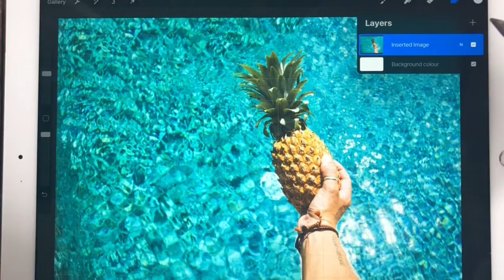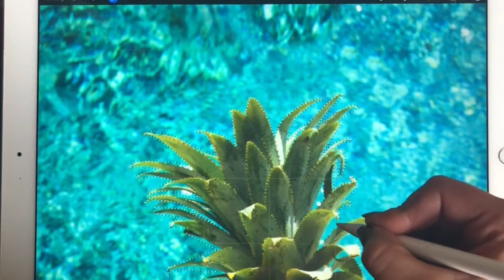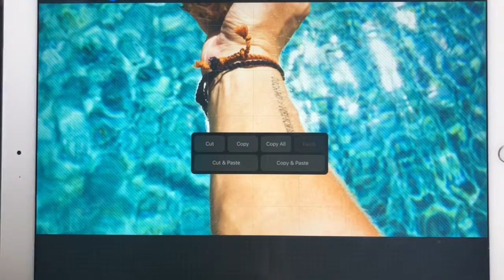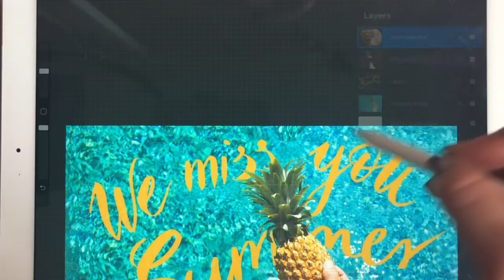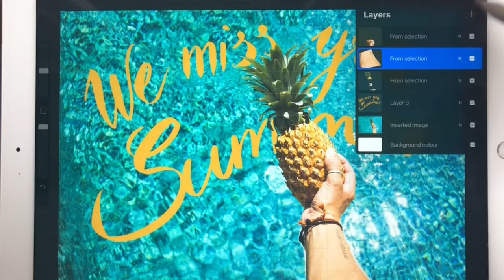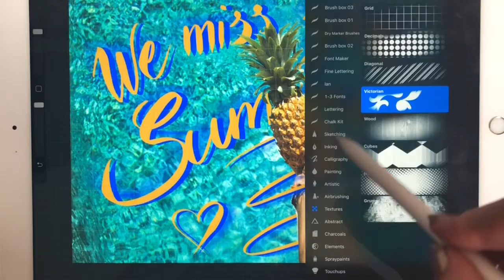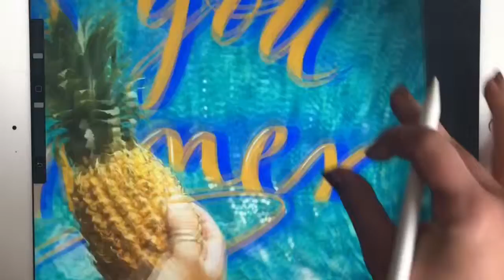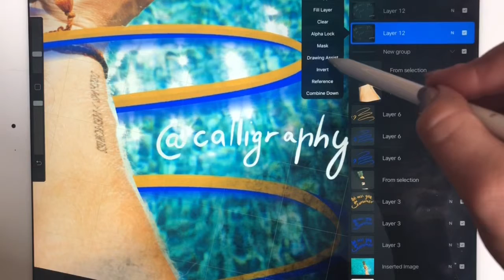How to use Procreate? - Handlettering Calligraphy Tutorial with Procreate and Ipad Pro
Enjoy this tutorial I show you how I do a design without actually cutting out the mistakes I made because I believe everyone should show them then you can actually see everyone does mistakes and you should not be scared of them. Every mistake is just a way how to don’t do something. Isn’t it so? :)
Have fun!